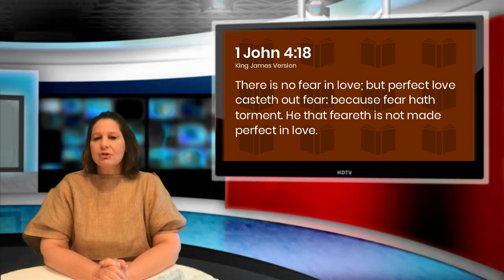Prophetic Dream: American Jihad In The TRIBULATION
Acts 4:11-12 This is the Stone which was rejected by you builders, which has become the chief cornerstone. Nor is there salvation in any other, for there is NO OTHER NAME under heaven given among men by which we must be saved! (His name is Jesus Christ).

Correspondence:
Seho & Gwendolen Song